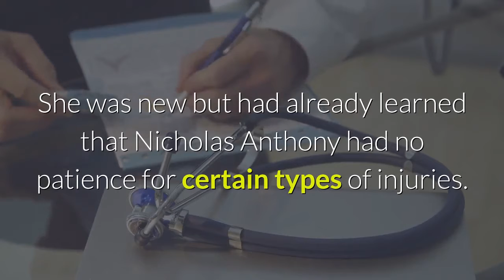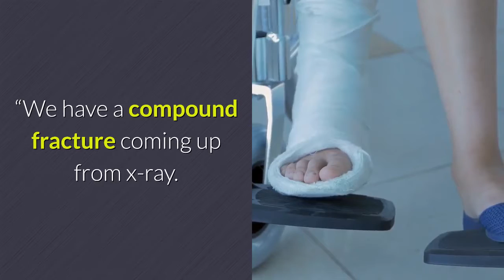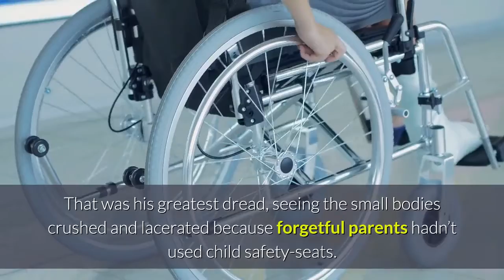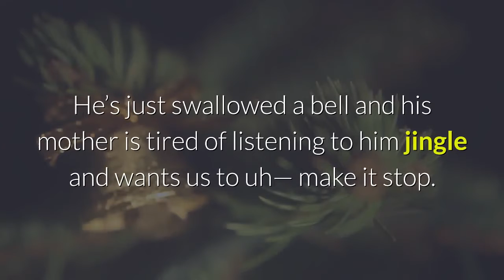Excerpt from "The Master (Wildside Series Book 5)" by Melanie Jackson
Excerpt from "The Master (Wildside Series Book 5)"

by Melanie Jackson

Long ago the hobgoblin Qasim was turned to darkness, was made a master of evil. His newest plot is a sacrifice of unspeakable horror that will mean full-fledged war between all species. There exists hope to fight back. Nicholas Anthony, an ER doctor, doesn’t know of his own fey blood, or that others of his kind are massing in the Nevada desert. Alienated from himself, he is a man about to discover his destiny. Magic will draw Nick to his true self—and to Zee, an enchanting beauty with dark secrets yet to be revealed. To these two is entrusted the fate of the world, their kind, and salvation from THE MASTER.